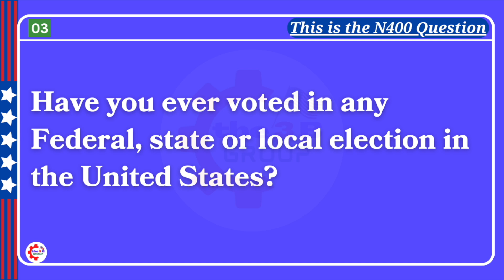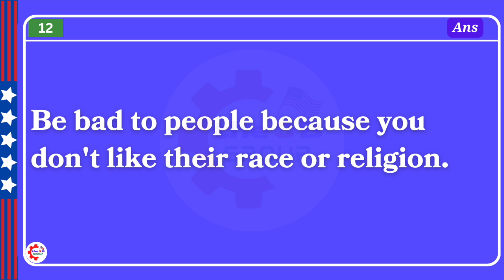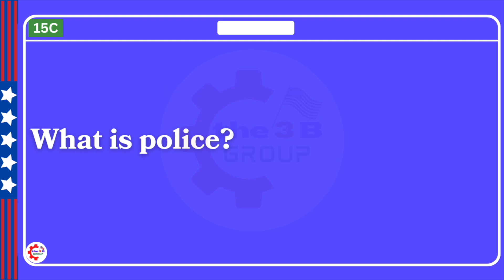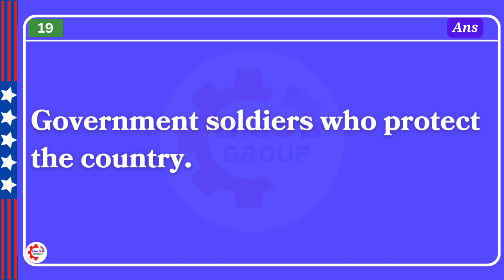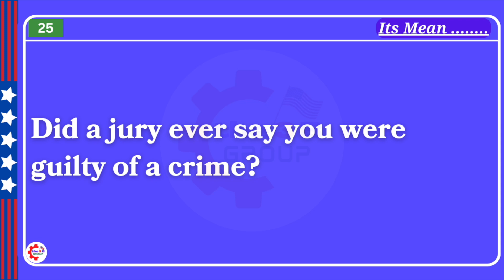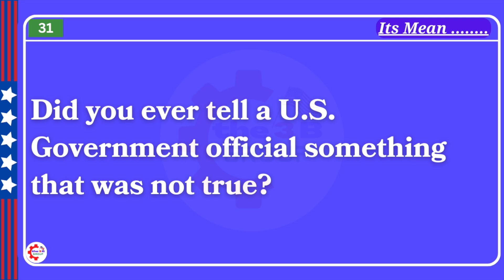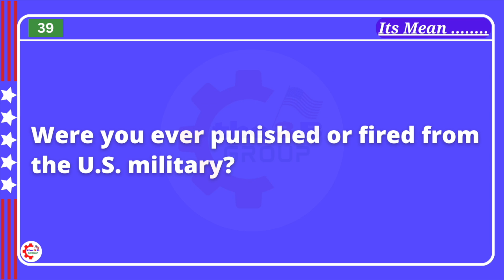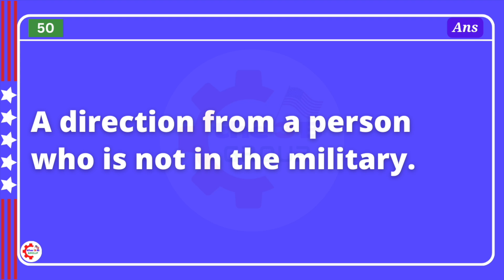2024 US Citizenship Interview N400 YesNo - Have you ever 50 Questions & EASY Word Definitions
In this video, 'the 3B Group' brings you the latest and most updated 50 Yes/No questions for the N400 US Citizenship Interview by USCIS. As an expert in this field, we've meticulously curated the questions to ensure you are well-prepared for your citizenship journey. Our commitment to providing accurate and valuable information is reflected in our detailed research and attention to the latest updates in the interview process.

The intent of this video is to offer a comprehensive and reliable resource for individuals going through the US Citizenship Interview. By covering these 50 Yes/No questions, we aim to empower our viewers with the knowledge and confidence needed to successfully navigate this crucial step in the citizenship application process.

Join us, 'the 3B Group,' as we guide you through the most relevant and current questions asked during the N400 US Citizenship Interview. Our visually appealing presentation, enhanced by our graphic designing expertise, will ensure an engaging and informative viewing experience. Additionally, our commitment to quality extends to the seamless video editing techniques employed to make your learning process efficient and enjoyable.

If you're finding our content valuable and want to stay updated on the latest information regarding the USA Citizenship Interview, make sure to hit that subscribe button for 'the 3B Group' channel. By subscribing, you'll ensure that you never miss out on our expertly crafted videos, including tips, guides, and the most up-to-date information to help you succeed in your US citizenship journey.